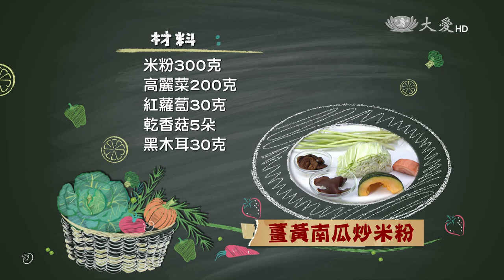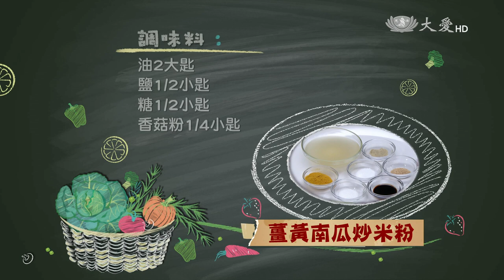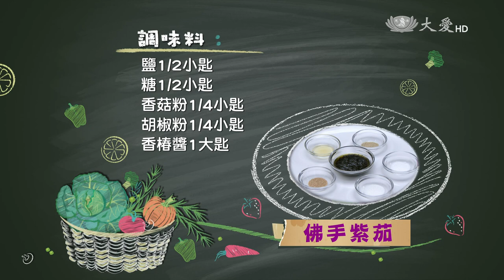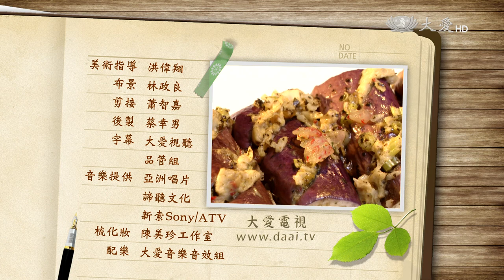【現代心素派】20160620 - 電鍋料理 - 陳彥志 - 薑黃南瓜炒米粉&佛手紫茄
每天下班回到家啊，忙碌一天的媽媽們，就要辛苦的為全家人準備晚餐，不但花時間，有時又想不出新菜色，這怎麼辦呢？其實呀，只要使用電鍋，就可以做出省時，又好吃的澎派料理喔。
所以今天我們的『電鍋王』陳彥志師傅，就要來教大家輕鬆製作，美味又兼顧營養的電鍋菜喔。

《 薑黃南瓜炒米粉 》

材料：米粉300克、高麗菜200克、紅蘿蔔30克、乾香菇5朵、黑木耳30克、南瓜100克、綠豆芽20克、芹菜20克、香菜20克

調味料：油2大匙、鹽1/2小匙、糖1/2小匙、香菇粉1/4小匙、胡椒粉1/4小匙、醬油1小匙、薑黃粉1/2小匙、素高湯50克
作法：
1. 米粉放入電鍋內鍋，倒入油拌勻，接著將高麗菜、紅蘿蔔、乾香菇、黑木耳、南瓜切絲後，放在米粉上面，再放上綠豆芽、香菇粉、胡椒粉、醬油、鹽、糖、素高湯。
2. 接著將薑黃粉用高湯調勻後，倒入鍋中，再將內鍋放入電鍋裡，外鍋加入1杯水後，蓋上鍋蓋，蒸煮至開關跳起，再取出米粉撥鬆後，撒入芹菜珠、香菜末拌勻即可。

《 佛手紫茄 》

材料：茄子1條、海龍30克、蒟蒻蝦仁50克、荸薺20克、芹菜20克、生豆包漿100克、太白粉少許

調味料：鹽1/2小匙、糖1/2小匙、香菇粉1/4小匙、胡椒粉1/4小匙、香椿醬1大匙

作法：
1.海龍、蒟蒻蝦仁、荸薺、芹菜切碎，加入豆包漿、調味料拌勻，成為餡料備用。
2.將茄子切成3公分小段，並在茄子上劃上2刀斜刀，接著將茄子撥開，抹上太白粉後填入餡料，再放入電鍋中，並在外鍋加入1杯水，蒸煮至開關跳起即可。